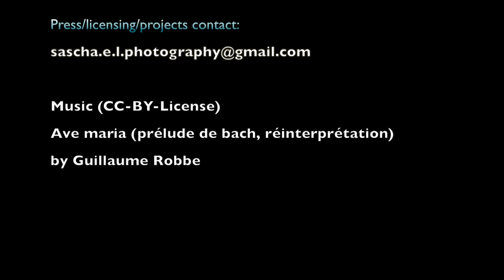Heiliges Grab von Höglwörth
Höglwörth liegt inmitten einer herrlichen Landschaft zwischen Chiemsee und Salzburg.
Zu den sehenswerten Ausstattungen des ehemaligen Augustiner Chorherrenstifts Höglwörth gehört das seit dem 17. Jh nachgewiesene "HEILIGE GRAB". Hier wird alle drei Jahre eines der größten "Herrn Gräber" in Bayern errichtet.

Das Gemeimnis von Tod und Auferstehung des Herrn wird in einer farbenfrohen Szenerie an den Kartagen und am Osterfest Besuchern zugänglich gemacht. Ein faszinierendes Bild schenkt dem Besucher Einhalt und Stille.
Mit einer Breite von 5 Metern, einer Tiefe von 6 Metern und einer Höhe von acht Metern füllt dieses Grab den gesamten Altarraum der Kirche. Damit wird klar, welch mächtiger Kulissenbau die Darstellung des Todes und der Auferstehung Christi beherbergt. Dazu kommt der vorgezogene Garten "Gethsemane" mit Blumen, Palmen und einem echten Springbrunnen.

Hunderte von Öllampen sollen ein Licht in die Kirche zaubern, welche die Blicke in Richtung Grabeshöhle oder Himmel weisen. Diese Lichter beleuchten auch über 80 Glaskugeln. Die Glaskugeln sind mit farbigem Wasser gefüllt, wodurch flackernder Schein entsteht.

Im unteren Teil der Grabenhöhle liegt die Figur des toten Heiland, der bei der Auferstehungsfeier in herrlicher Darstellung vor das große Sonnenrad auffährt. Dieses Sonnenrad das sich ständig dreht, soll den Himmel des "Herrn Grabes" darstellen, vor welchem mehrere Engel tanzen. Dieses Zentrum des hl. Grabes ist eine aufwändige, mechanische Konstruktion. Über der einzigartigen Errichtung schwebt ein riesiges, herrlich rotglänzendes Lichterkreuz.

Ein Besuch in der Klosterkirche, wird Ihr Herz für die Sinnesfreude des Glaubens öffnen.

Quelle Text: anger.de

Music (CC-BY-License)
Ave maria (prélude de bach, réinterprétation)
by Guillaume Robbe

Thank you very much to all artists for sharing your awesome music
under the CC-BY license, making this great soundtrack possible!